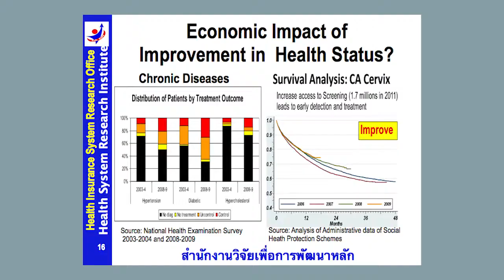Universal Healthcare Coverage Scheme in Thailand